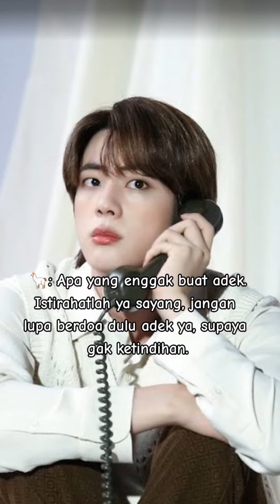Part. 3, Keluarga Cemara.